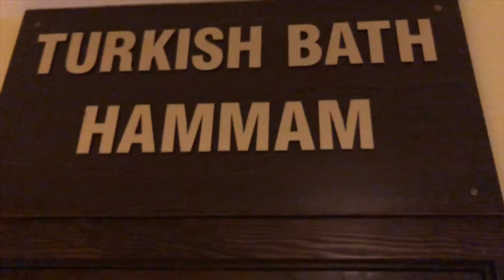Intercontinental hotel Malta